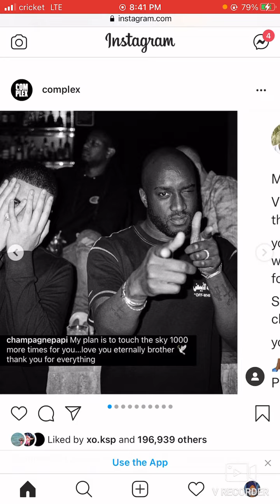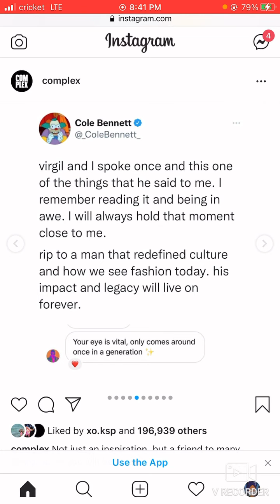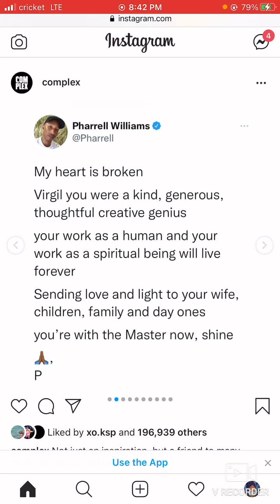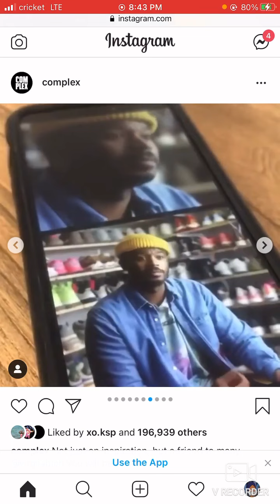We lost a legend today Rip Virgil Abloh (Celebs React) Dies from Cancer 💔